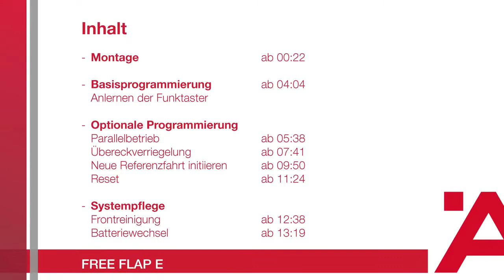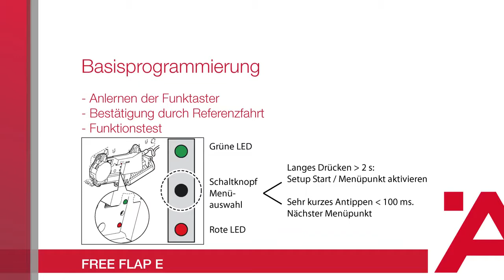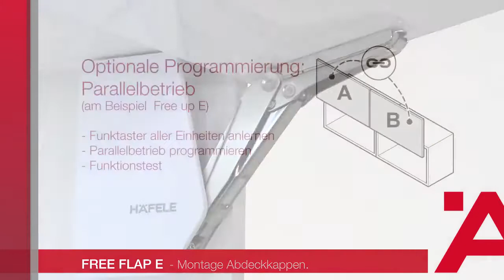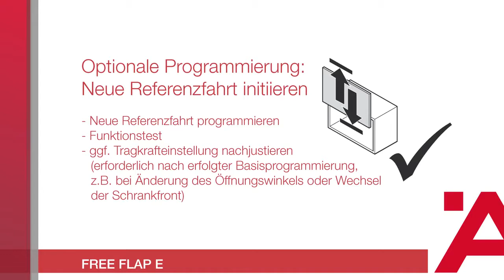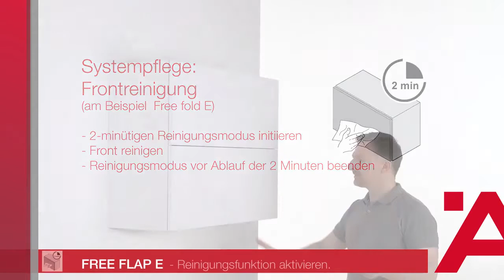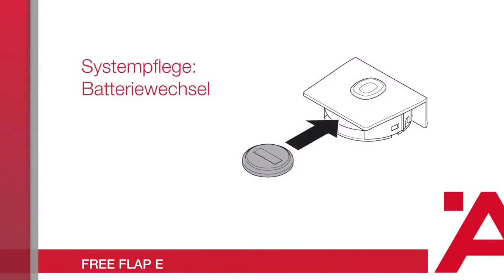Free Flap E – montaż